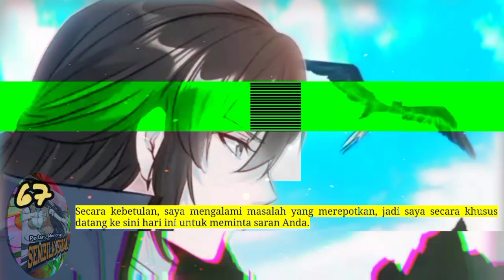Pedang Membelah Sembilan Surga season 67